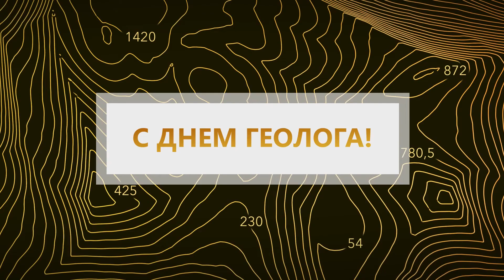С Днем геолога! Алексей Чугуевский